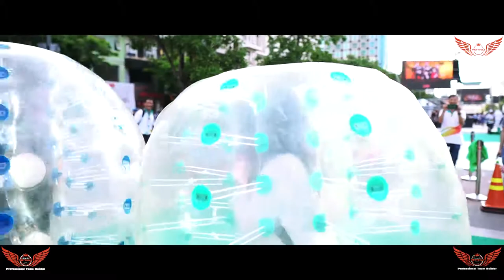ĐẠI NHẠC HỘI VIETTEL/KẾT NỘI TRIỆU TRÁI TIM YÊU BÓNG ĐÁ